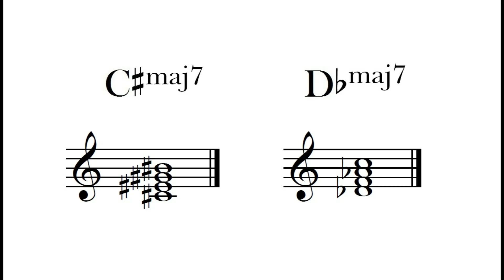C# Db Major 7th Chord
The C# Db Major 7th chord sample with its notation.

These two chords are enharmonic, which means they share the same pitch but have different names.

Each chord belongs to a specific tonality or tonal center.